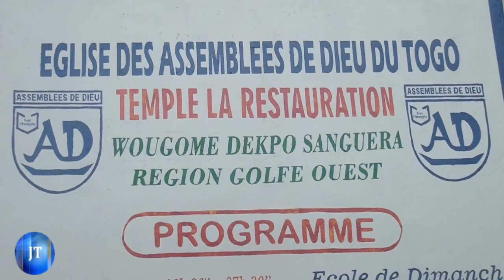JOURNAL DU 01 11 2024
Une production de la Radio Télévision Jesus Vous Aime (RTJVA)Présentée par : Mabelle FIANYO